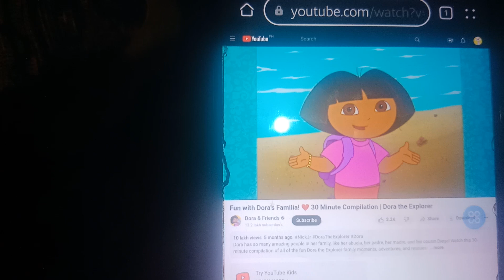good flower was nice bfb